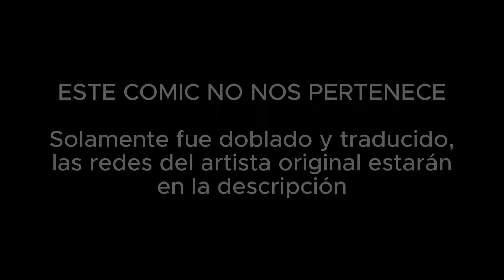Tipping The Scales - Cómic feederism doblado (Better with salt)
Cómic de engorde (feederism) en español de Better with salt (Tipping The Scales)